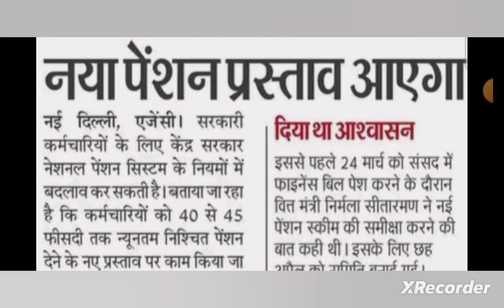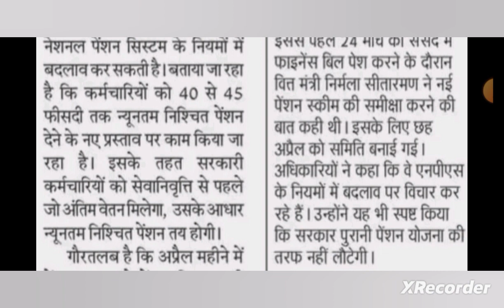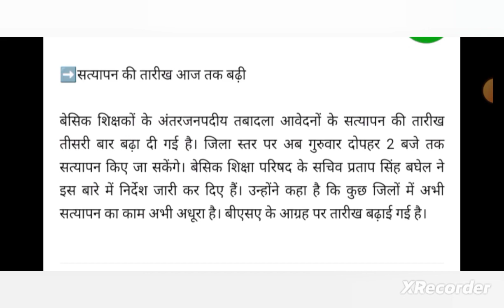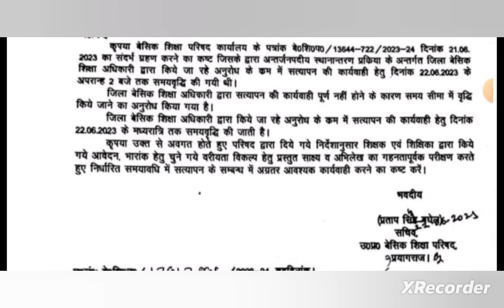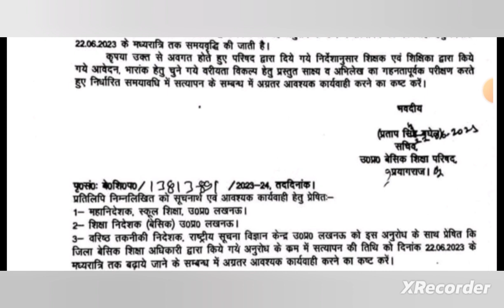अंतर्जनपदीय ट्रांसफर की तिथि आज फिर बढ़ाए जाने हेतु सचिव का आदेश हुआ जारी| Basic shiksha Parishad